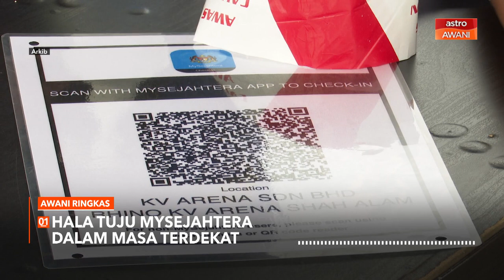AWANI Ringkas: MySejahtera: Hala tuju sama ditentukan dalam masa terdekat - KKM